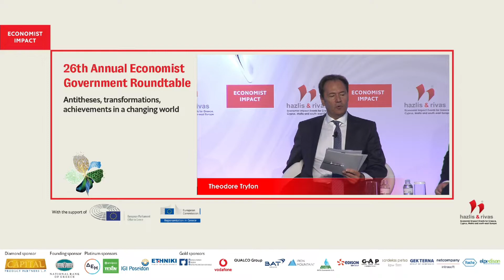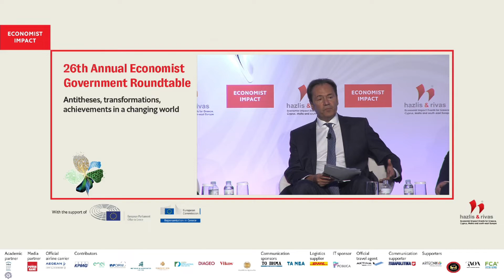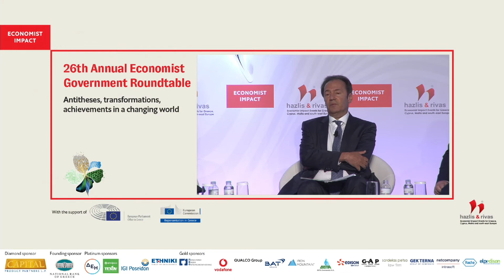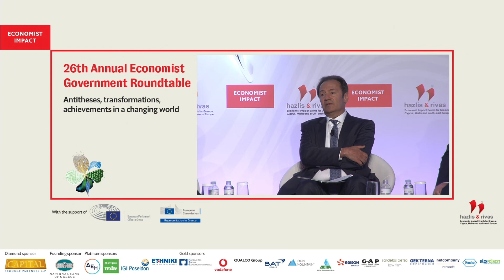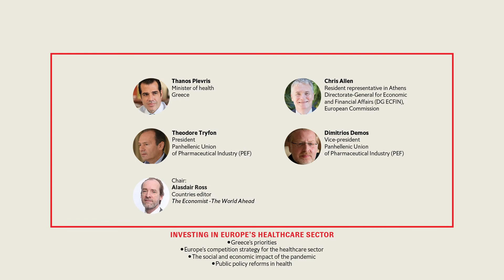Theodore Tryfon on investing in Europe’s healthcare sector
Theodore Tryfon, president, Panhellenic Union of Pharmaceutical Industry (PEF)